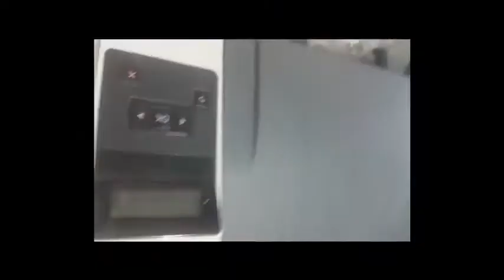How to Change HP LaserJet M402d Pressure Roller, HP LaserJet Printers M402,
Complete and Simple Method to Change Pressure Roller of HP Printers LaserJet M402d.